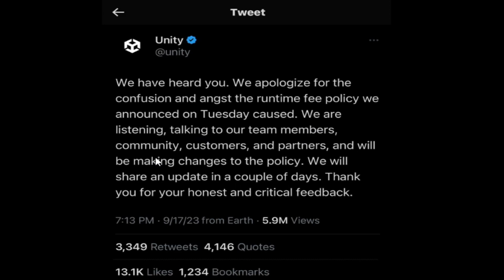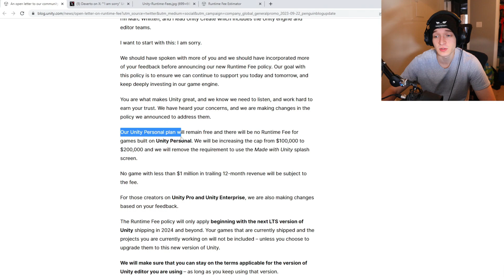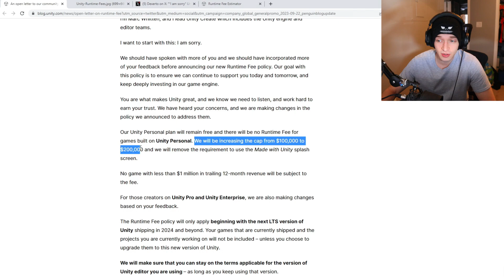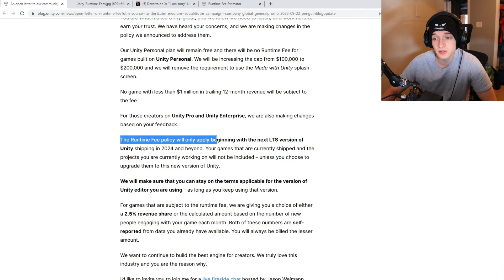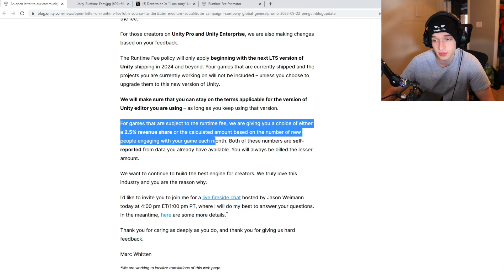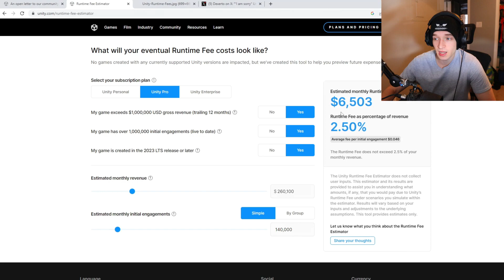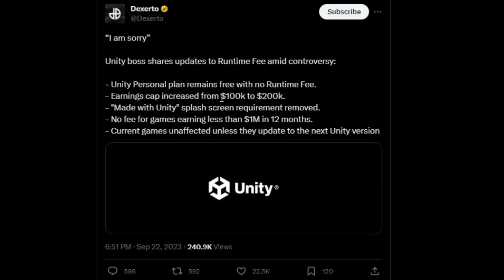Unity Apologized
Unity apologized finally.